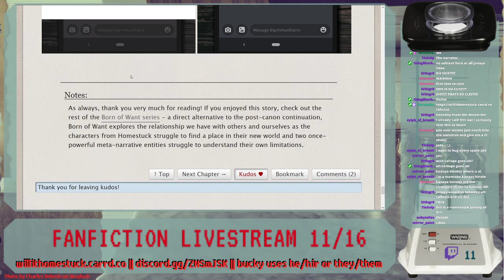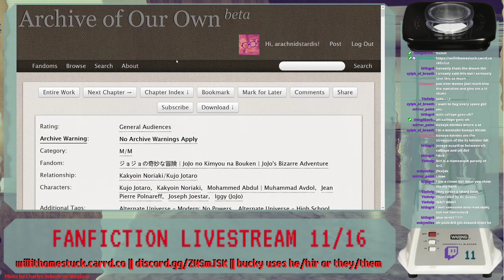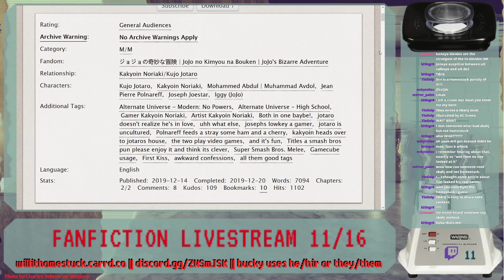Highlight: SBAHJ-Dril connections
We uh. Okay *I* make some really terrible comparisons.

From our 11/23/2020 livestream with Jonaya Jojo Anna and Minty! Catch us every week on Mondays at 4:30 EST // 7:30 PST